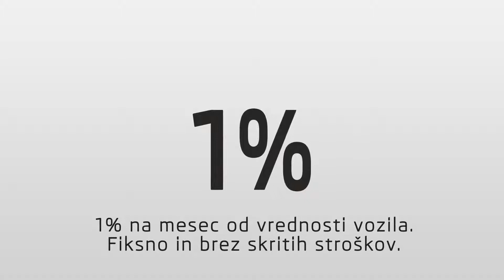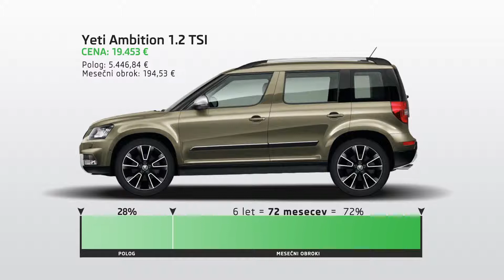Škoda Yeti za 1%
Vsa vozila Škoda odslej s 6-letnim financiranjem za 1% na mesec. Preverite, za koliko evrov na mesec lahko postanete lastnik Škodinega kompaktnega terenca.

Vse kar morate vedeti je 1 %. S preprostim financiranjem lahko še danes postanete lastnik čisto novega vozila Škoda. 6 let jamstva, 6 let brez skrbi.